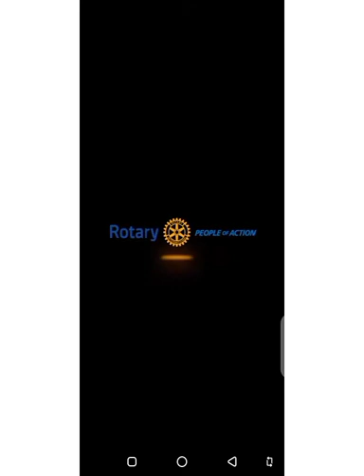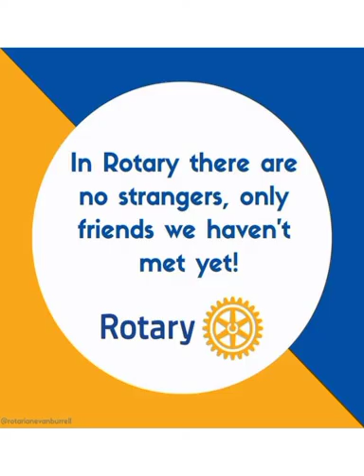ROTARY FOUNDATION: THE ENGINE ROOM OF ROTARY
ROTARY AND ITS GIVING TO THE ROTARY FOUNDATION FEATURING THE DISTRICT GOVERNOR ELECT
ROTARIAN AYO, DISTRICT 1925, NIGERIA.